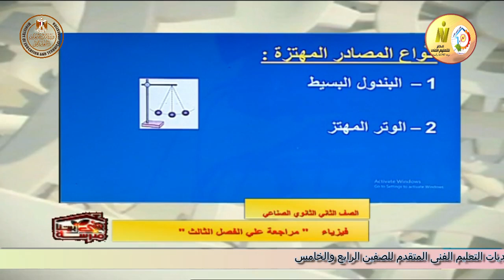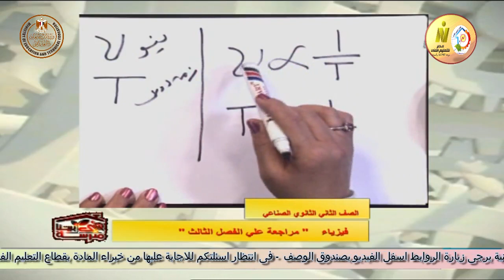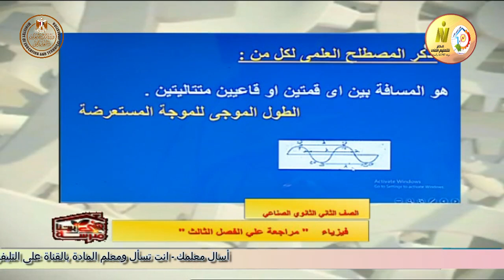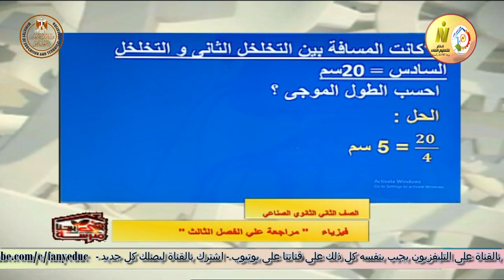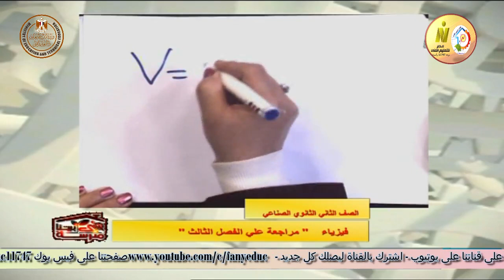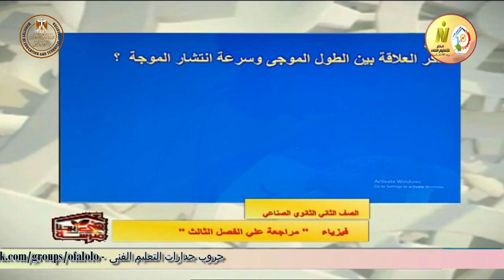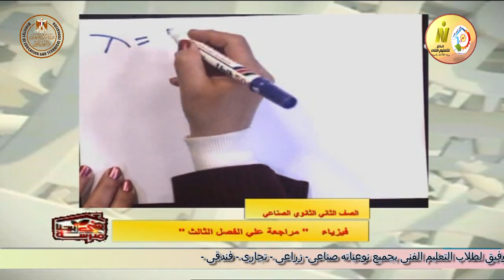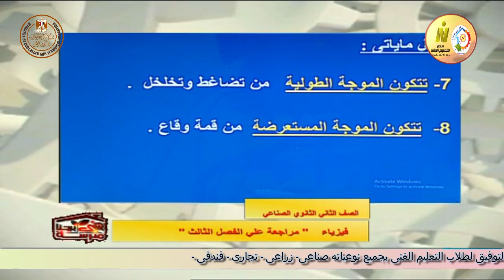الصف الثانى صناعى - فيزياء - مراجعة عامة جزء رابع - أ جنفياف الفونس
وقريبا منتديات التعليم الفنى المتقدم للصفين الرابع والخامس